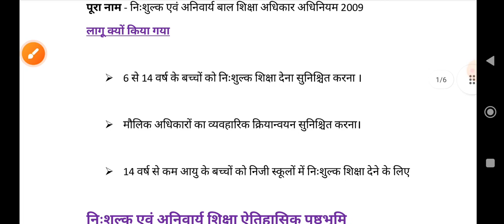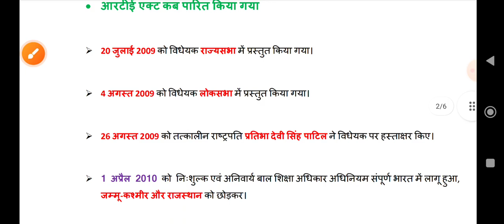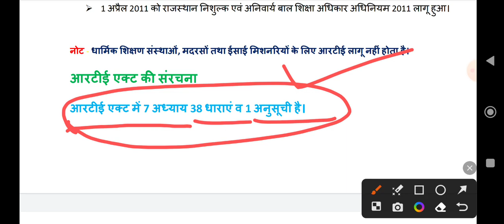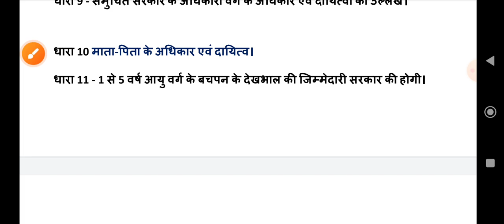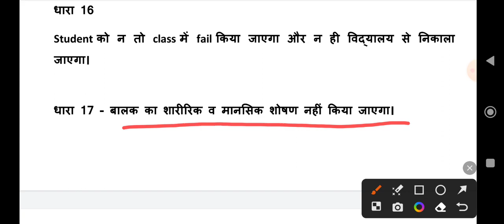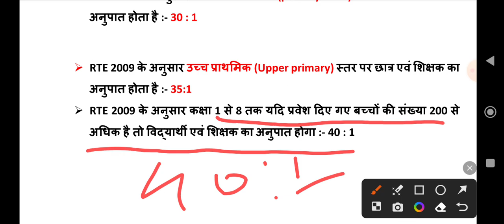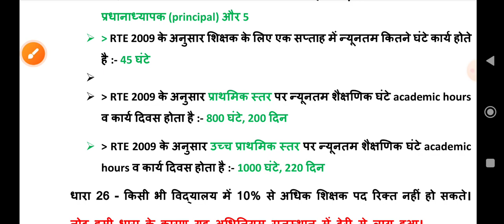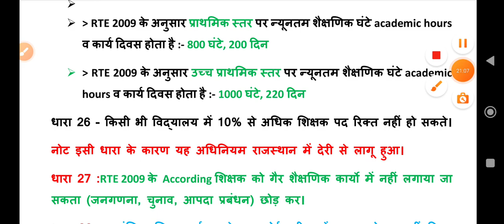RTE Act 2009| Right To Education|शिक्षा के अधिकार अधिनियम 2009।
cgtet या शिक्षक भर्ती परीक्षा में पूछे गए हैं।
Learning
CGTET#CTET#REET#TEACHERSHIP।
child development and pedagogy cgtet2020 shikshak bharti 2019 Dsssb requirement and Dsssb syllabus Dsssb  teacher bharti CG Teacher bharti 2023 sidhi bharti2023 cg primary teacher vacancy,Cg middle teacher vacancy 2023 ctet2020  ctet preparation baal vikas baal vikas avm shiksha shastra child psychology uptet mptet mp shikshak bharti vikash ki avasthaon ke upanam cgtet2023,cgtet imp questions,Cg shikshak bharti 2023 cg shikshak bharti 2020 CGVapam bharti
important topic par video ka link h yaha h...